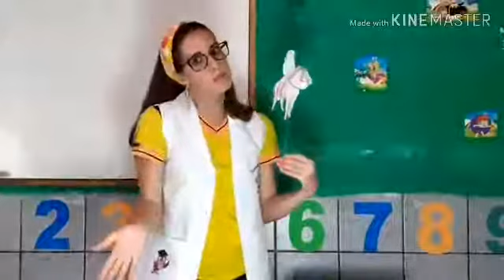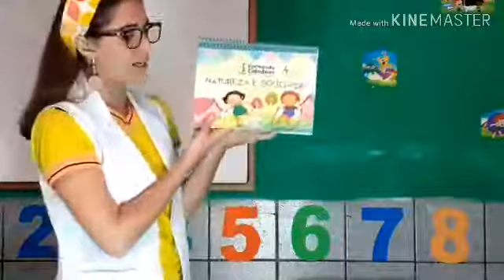Terça-feira INFANTIL IV (Tia Morgana)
Bem vindos a nossa segunda aula da semana!
Bons estudos!